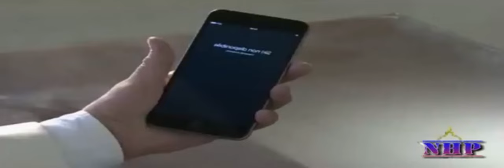PAPA FRANCESCO in una notte da leoni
creazione voce con fekeyou sintesi vocale da testo